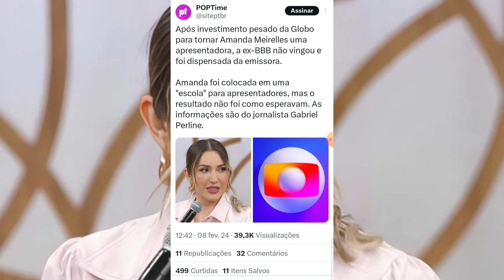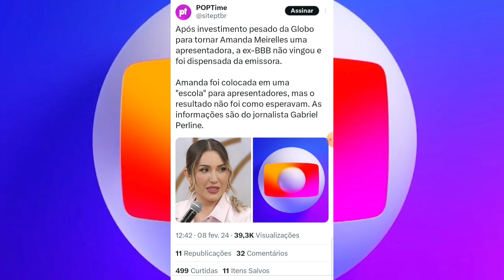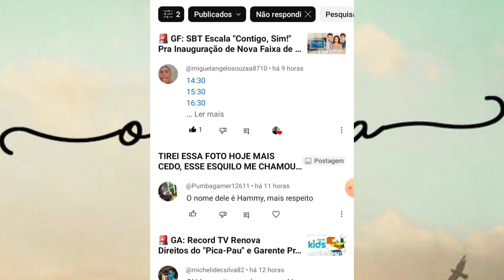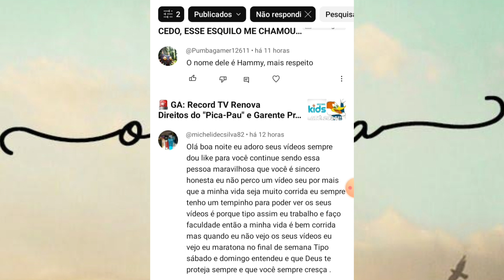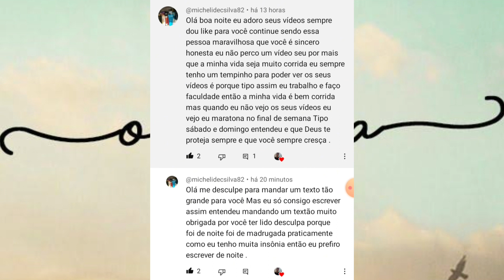🚨 GF: Globo Demite A Ex-BBB e Campeã do "BBB 23" Amanda Meirelles (Saiba O Que Aconteceu!)